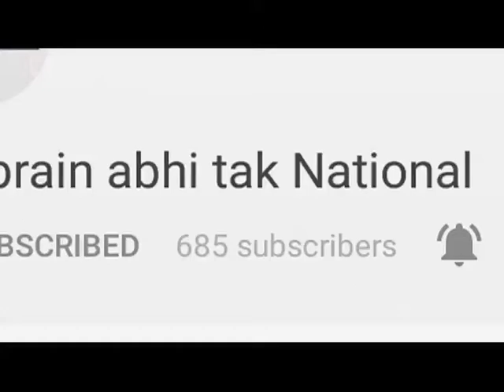Himachal के Trilokpur Temple से Maa Bala Sundari जी की आरती LIVE